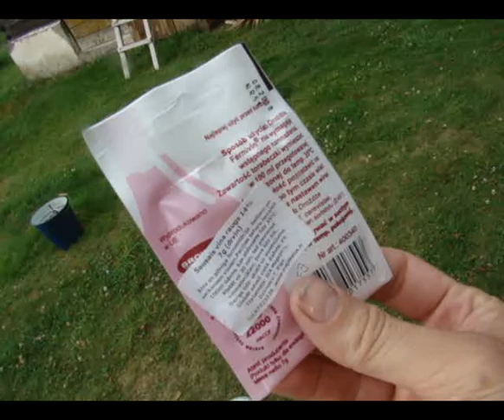Kā "NE" pagatavot jāņogu vīnu.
Nolēmu realizēt savu sen loloto sapni.